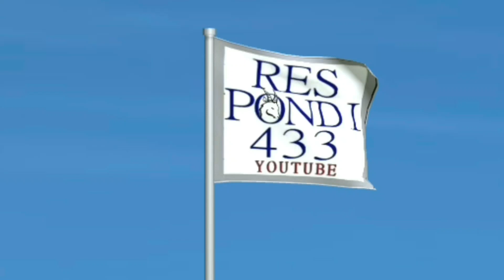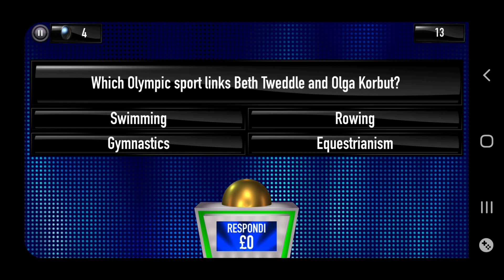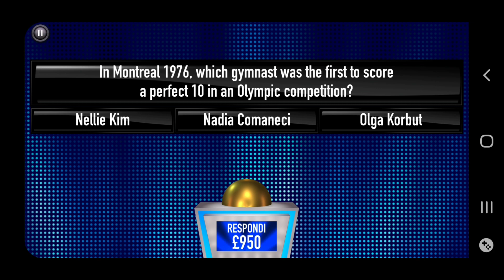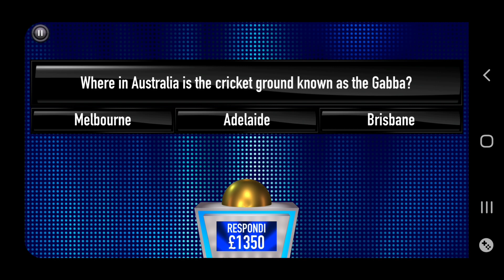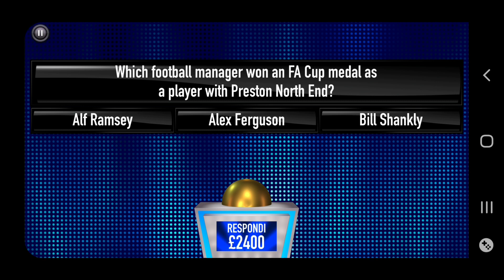Tipping Point Quiz App